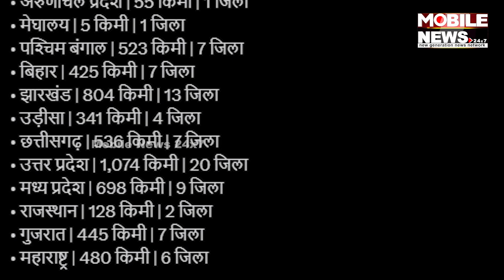ଭାରତ ନ୍ୟାୟ ଯାତ୍ରାରେ ଓଡିଶାର କେତୋଟି ଜିଲ୍ଲା ସାମିଲ, ଦେଖନ୍ତୁ || Bharat Nyay Yatra || Congress